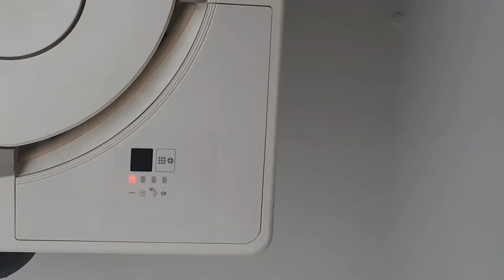CASSETTE AC DISPLAY FUNCTIONS & HOW SERVICE CASS AC FILTER/HVAC/CHILL TECH AIRCON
•CASSETTE AC DISPLAY FUNCTIONS
•HOW SERVICE CASS AC FILTER

Chill Tech AIRCON

Mohammed siddiq.s